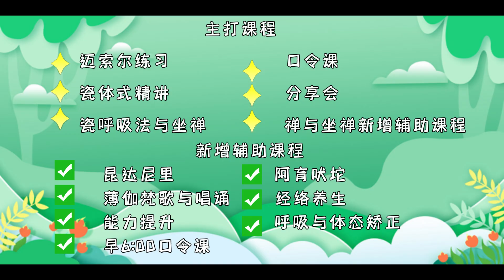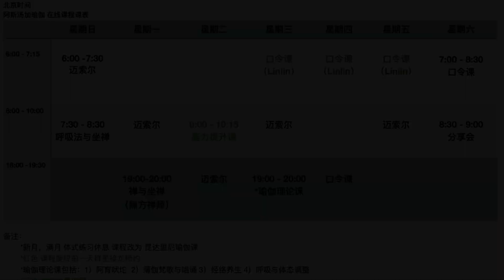瑜伽精讲：拎髋 Part 2 前屈的能力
Xuan瑜伽能力提升课程分享

网络在线课程：
微信公众号：ashtangaxuan